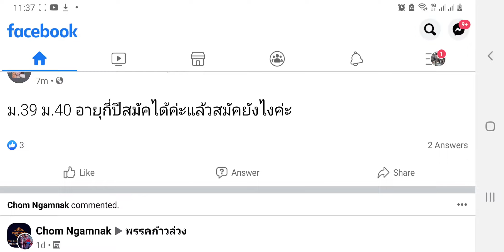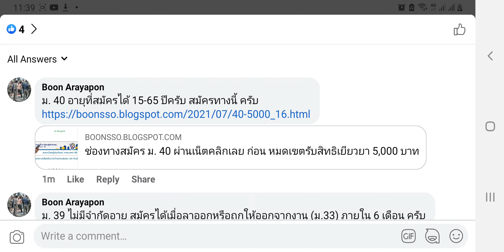ม.39 ม.40 ประกันสังคม อายุกี่ปีสมัครได้ แล้วสมัครอย่างไร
ม. 40 อายุที่สมัครได้ คือ 15 ปี บริบูรณ์ ถึง 65 ปีบริบูรณ์

ม. 39 สมัครได้เมื่อลาออกจากงานหรือให้ถูกออกจากงาน ภายใน 6 เดือนตามบทบัญญัติของกฎหมายประกันสังคม มาตรา 38 และ มาตรา 39